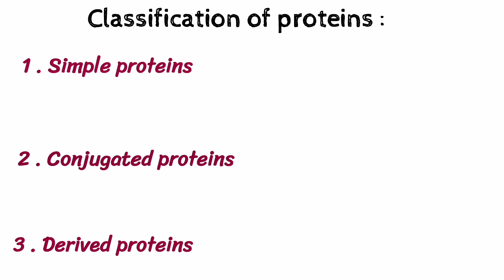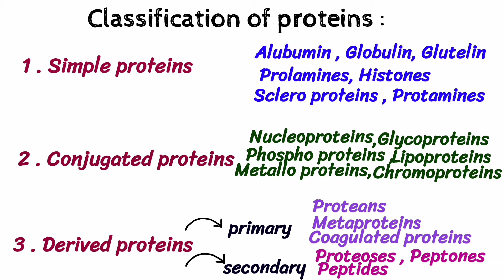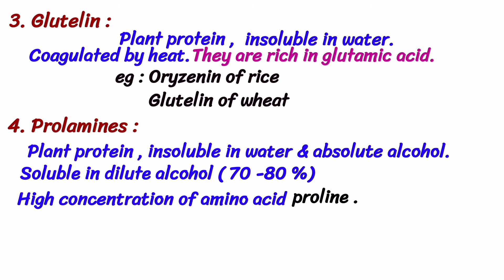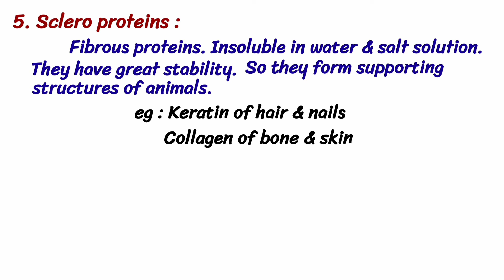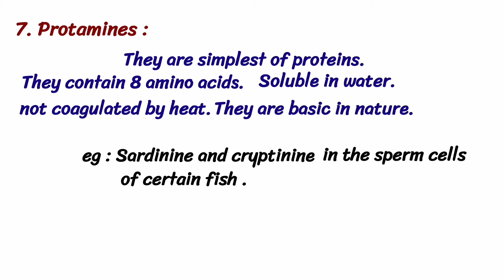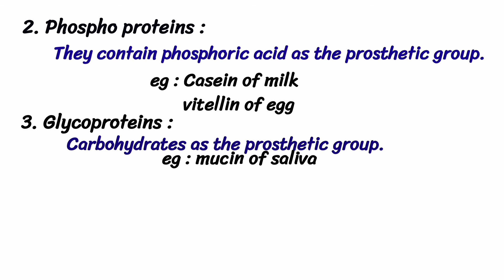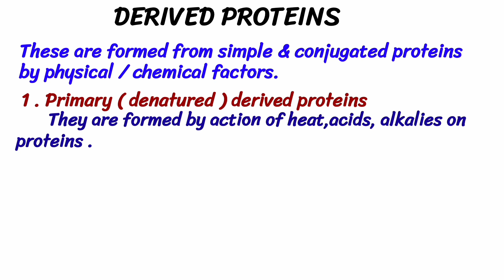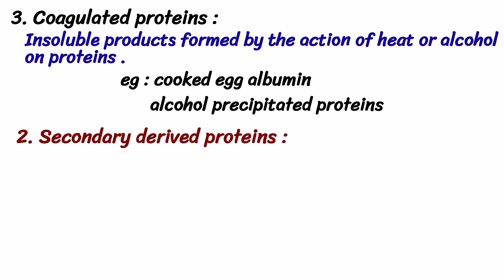Classification of proteins in Tamil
Hello friends wellcome to our channel Pharma dude.

 This channel does not promote or encourage any illegal activities.All contents provided by this channel for GENERAL AND EDUCATIONAL PURPOSES ONLY.